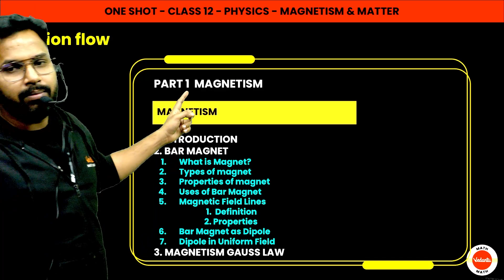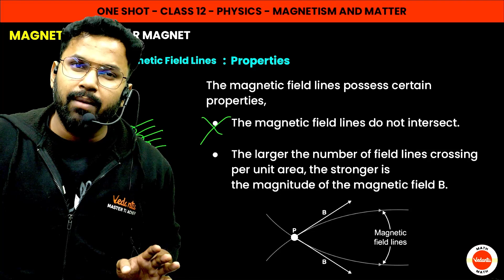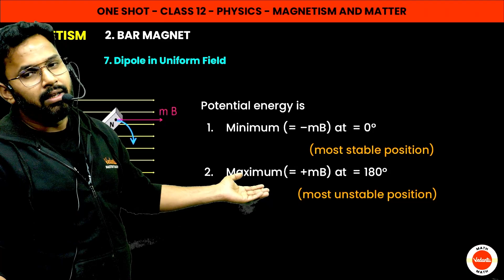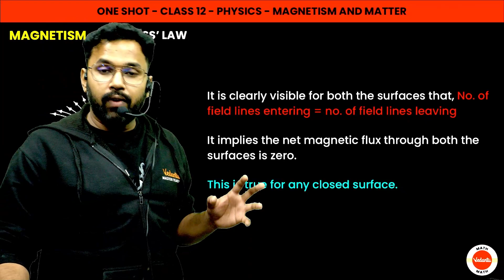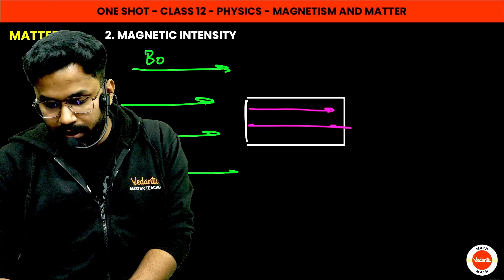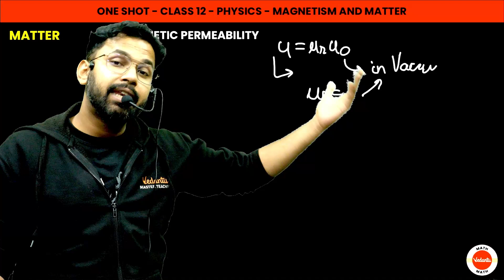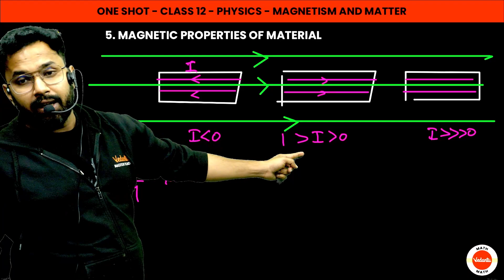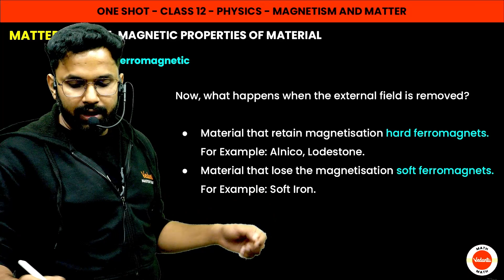Magnetism and Matter Class 12 One Shot in 60 minutes | Chapter 5 Class 12 Physics | Anupam sir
📚 Are you struggling with the basics of Magnetism and Matter in Class 12 Physics? Don't worry, we've got you covered! Join us for an intensive crash course where we break down this fundamental topic in just 60 minutes!